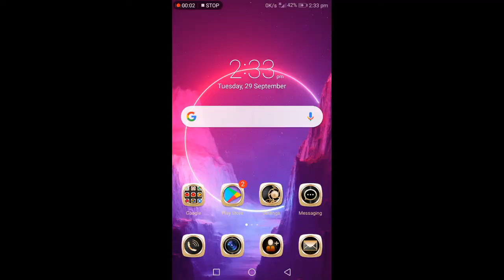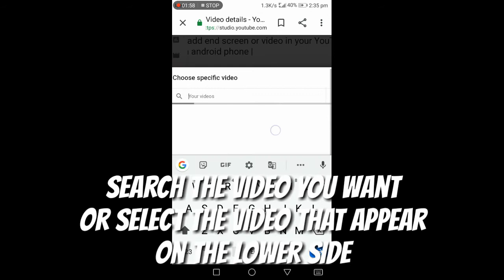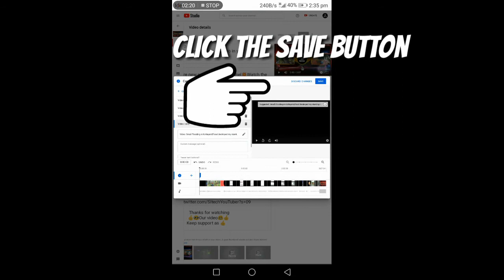How to add card on your YouTube channel's video in android phone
1: go to Google and search YouTube studio
2: click the YT studio website and click video
3:select one video and click the pencil icon
4:then you can see the Card icon
5:click the end card icon and select the cards like video, playlist, channel and link s you want to add in card and clicksave

Edited with kinemaster mod
To see how to remove watermark of Kinemaster

                 👍😎Our video😀👍
                Keep support as 👍